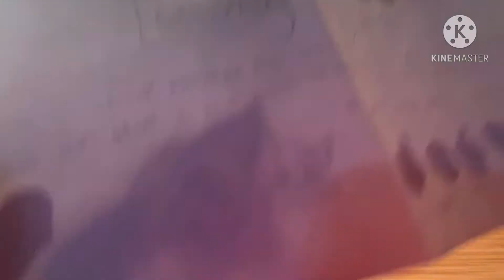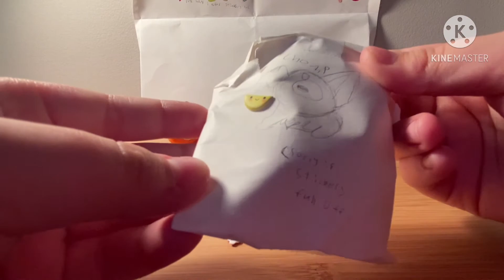Unboxing other owners package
Make sure to like and subscibee 🦖😌❤️❤️